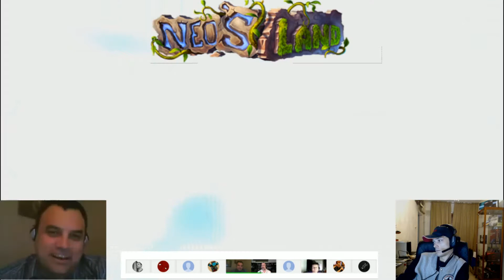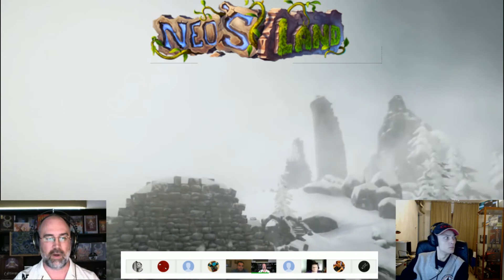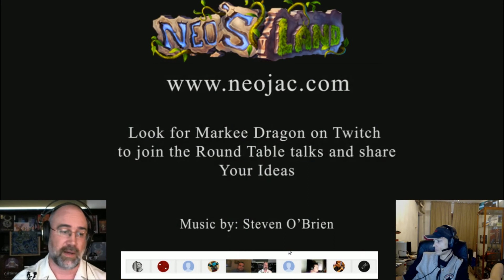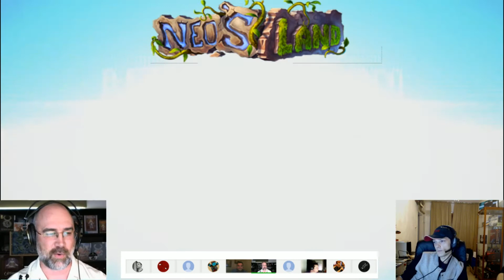Neo's Land - World first crowd designed MMO - Q & A with developers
Neo's Land World first crowd designed MMO

This game is on kickstarter now untill Wednesday Oct 9, 10:25am EDT.

Also check out Markee Dragon's - Roundtables & Q&A about Neo's Land

You can also follow his live shows on Twitch!